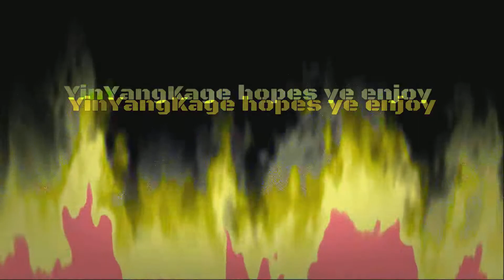Batman arkham city Ep3 Into peinguins museum